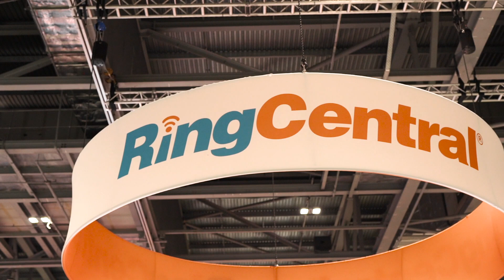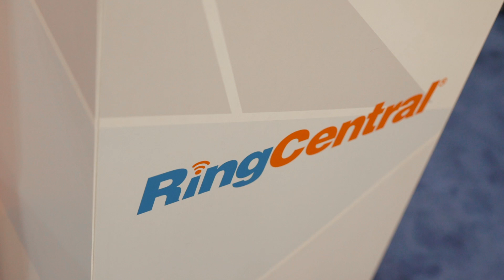RingCentral | Call and Contact Centre Expo Highlight Video